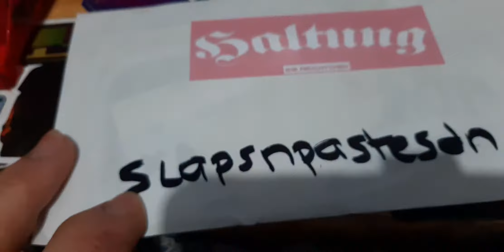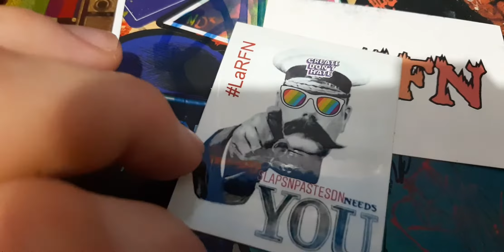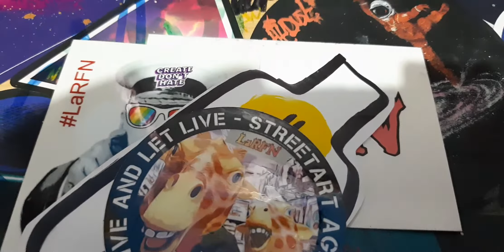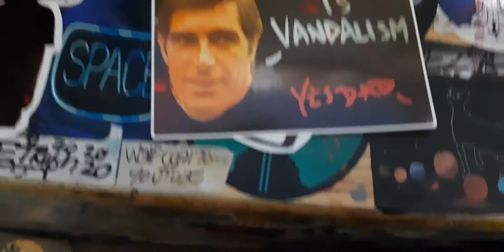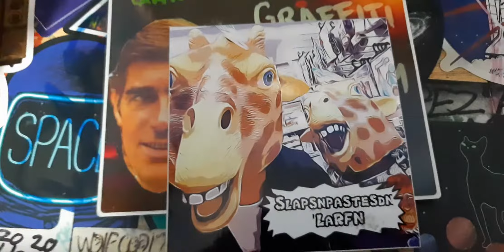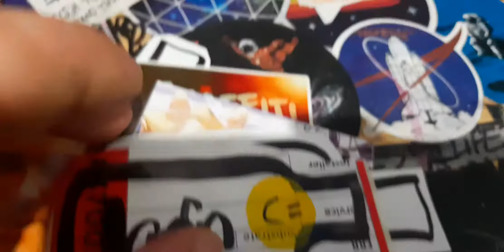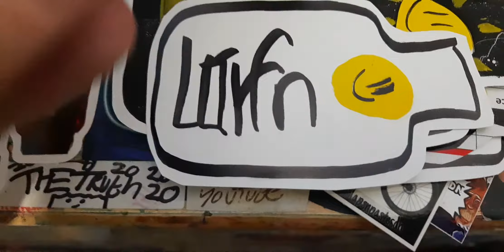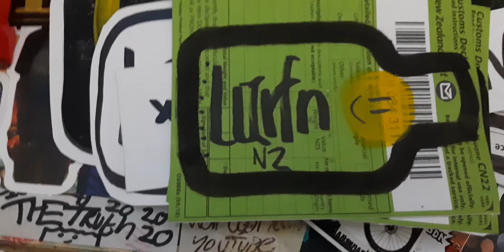Stickers from Slapsnpastesdn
a good Sticker pack from Slapsnpastesdn

CLICK ON MY Instagram THEN CLICK CHAT THEN JUST PUT CAN I SEND SOME STICKERS THEN I WILL SEND YOU THE INFO